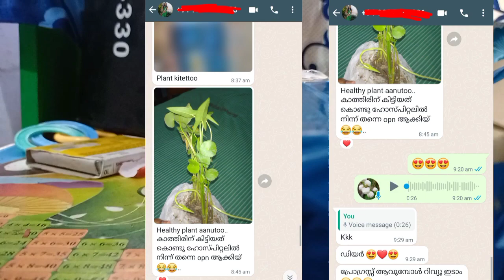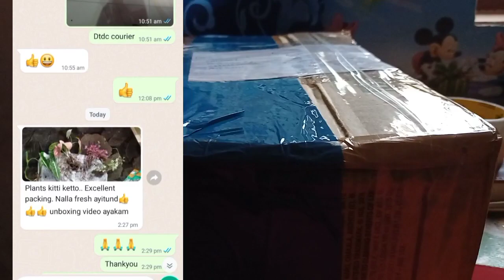ഓൺലൈൻ plants വാങ്ങുന്നർ കാണാതെ പോവല്ലെ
എല്ലാ മാസവും ഓഫർ വീഡിയോസ് ഉണ്ടാവും